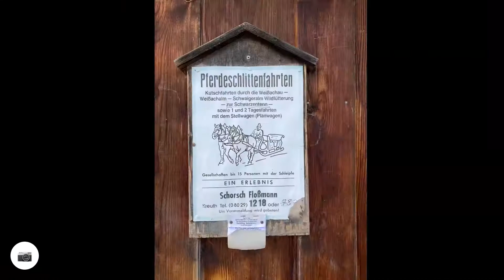Oberbayern: Radtour: Tegernsee, Schwarze Tenn, Holzkirchen